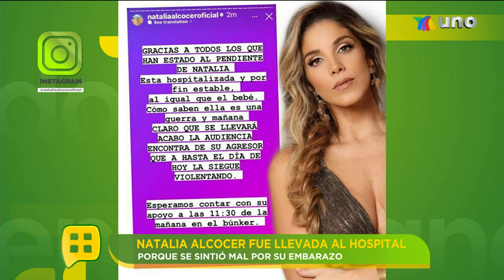Natalia Alcocer fue detenida tras salir de una audiencia. ¿Qué pasó? Te contamos. | Ventaneando